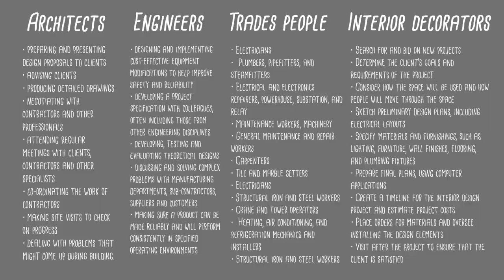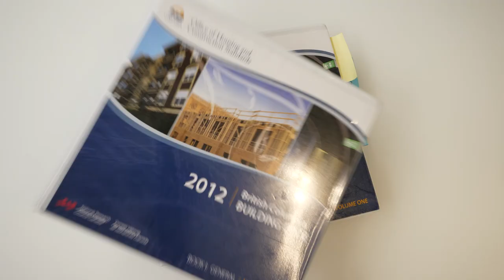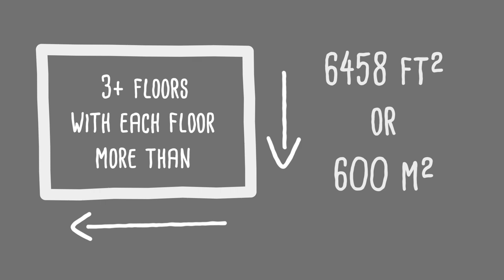What Does An Interior Designer ACTUALLY Do?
What does an interior designer really do? Almost any position begs the question "What do you do?" but, for an interior designer, it can be a little more complex!

In this video, Aida walks us through the role of an interior designer, what you should expect if you want to become an interior designer, and the differences between an interior designer and an interior decorator, or an architect!